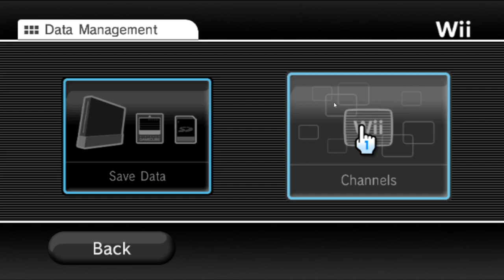My Nintendo Wii is a.. broken Wii :(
My Nintendo Wii is a Beast.. oh wait.. it's just a broken Wii :(

I'm not entirely sure why this happens although I do know that it only happens with some Wii menu themes. I've had it happen with DarkWii Red MOD (from some german forum) and DarkWii Extended (which was recently found). If you have any idea why this happens then please let me know!

Support my preservation efforts
You can support my preservation efforts through a small (or big) Monero/XMR donation.